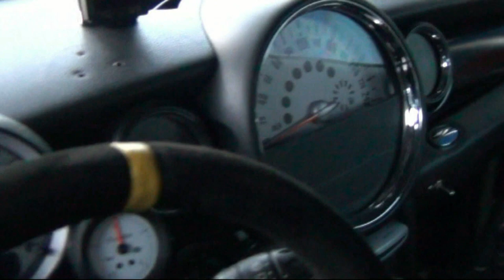NIVOLA MINI COOPER S COPPA SELVA DI FASANO 2018 ON BOARD PROVE 2